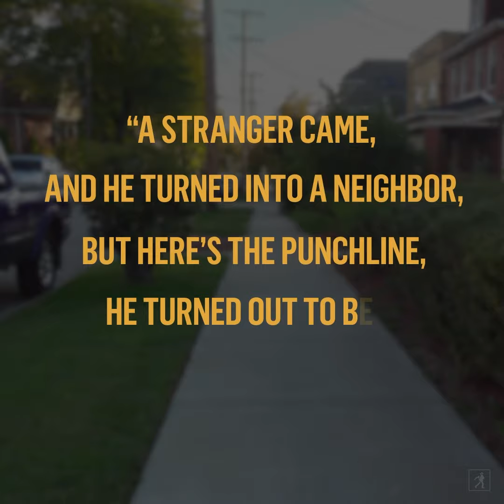Meet Your New Neighbor, BILLY SUMMERS (Teaser #2)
From legendary storyteller and #1 bestseller Stephen King, whose “restless imagination is a power that cannot be contained,” (The New York Times Book Review) comes a thrilling new novel about a good guy in a bad job. Stephen King’s latest thriller, BILLY SUMMERS, is available now